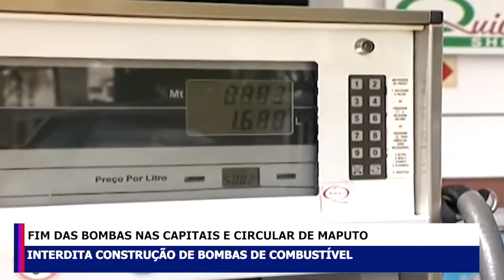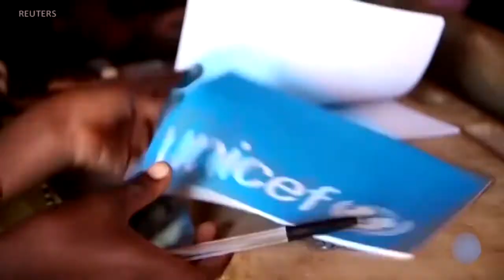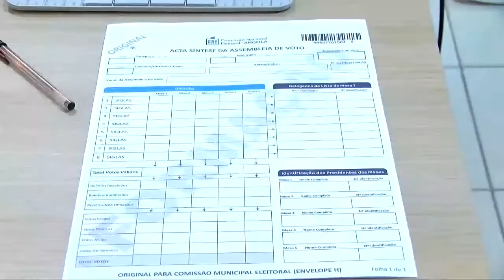FLASH INFORMATIVO | EDIÇÃO: QUARTA-FEIRA - 31|08|2022